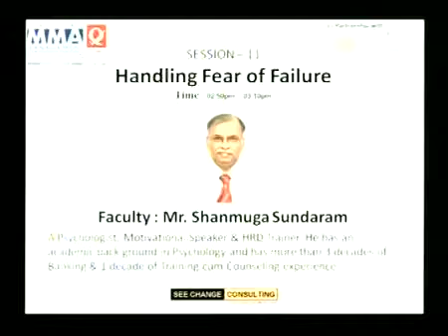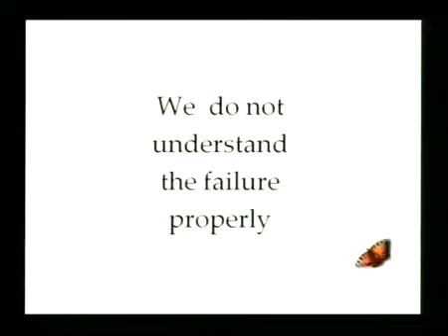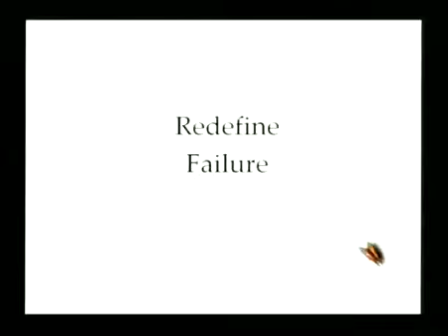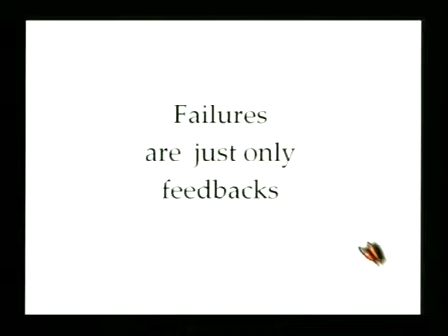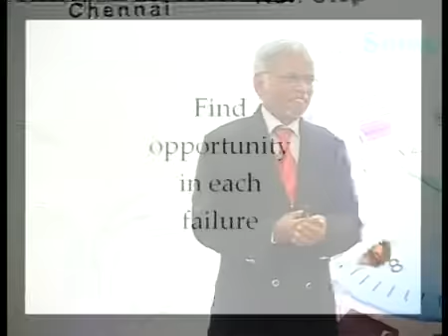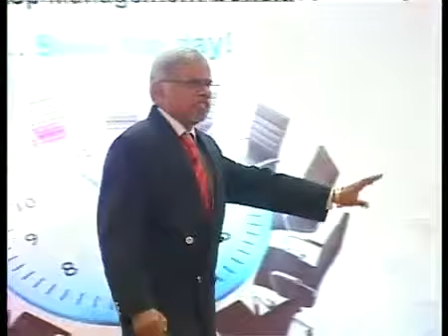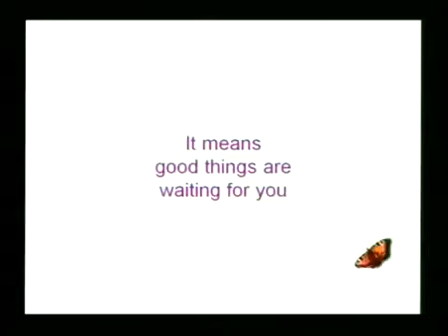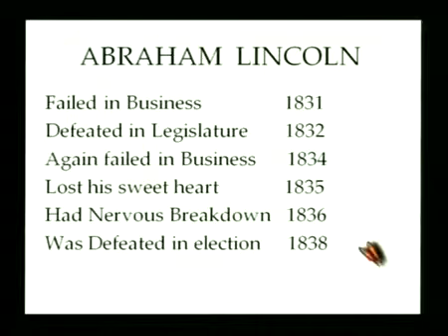24 hour workshop Session 11